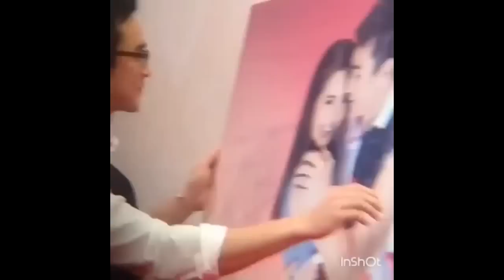ณเดชน์ ญาญ่า โชว์หวานกลางเวที ผลัดกันจุ๊บผ่านภาพ ติ่งฟินอย่างแรง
ณเดชน์ ญาญ่า โชว์หวานกลางเวที ผลัดกันจุ๊บผ่านภาพ ติ่งฟินอย่างแรง ขอขอบคุณเจ้าของคลิบนะครับ